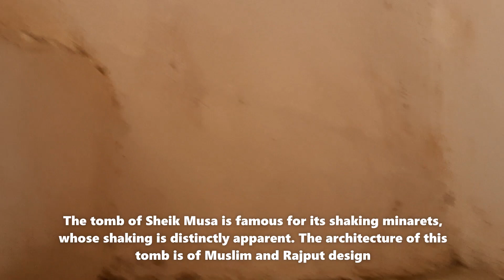Exploring Aravalli hills near Nuh | Shiva Temple Nuh and other places | Nature Connection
Continuing my love for Aravallis, I decided to venture further beyond Gurgaon and Sohna and head towards Nuh district. I was quite surprised that this infamous place has quite a few interesting places to see like Shiva temple. Chui Mai pond, Sheikh Musa and Temple of Hathor.

Yes, an Egyptian temple only 1.5 hours from Gurgaon.  I was not happy with the way these historical sites have been preserved though.